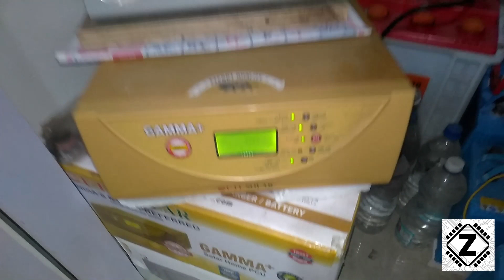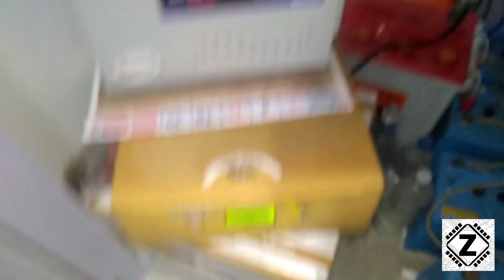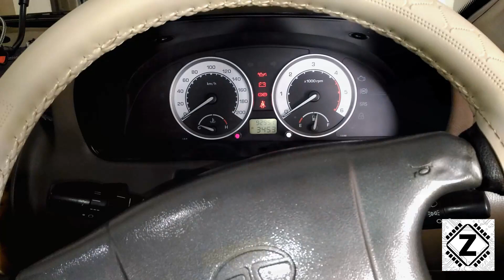Can we use Car Battery for Inverter? | Whats Difference between Tubular & Automotive Battery?[Hindi]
Have an Old Car battery Lying around? Should you use it for your Solar system?
Is it wise to Buy Automotive batteries for Inverter or solar use? All questions answered in this Hindi video. We shall also discuss about the inherent design differences between deep cycle and Automotive batteries , the changes in Plates design and count.

Buy Inverter Tubular Battery-
Amaron-

1. Can i use car battery for inverter or Solar PCU
2. Inherent difference between Tall Tubular (Deep cycle) and Automotive Batteries
3. Difference in Plates Construction of Starting (SLI) and Deep cycle Battery pack
4. Cell Configuration of Battery
5. Tubular battery vs flat plate battery or Car Battery
6. इन्वर्टर और मोटर वाहन बैटरी के बीच अंतर | Difference Between Inverter and Automotive Battery

Zen Innovations is now Live on LBRY! Click link to join-